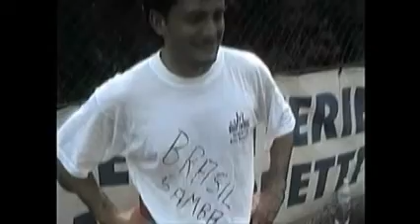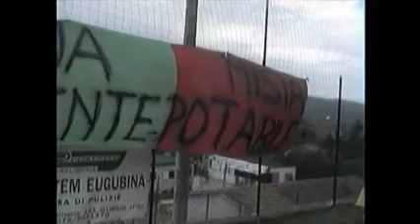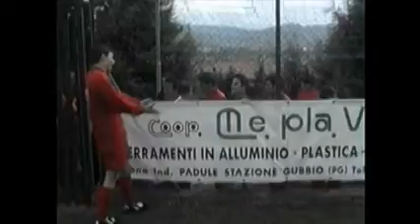Semonte calcio promosso in I Categoria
Festa nella frazione eugubina per la vittoria del campionato di II Categoria, con un presidente Sauro Notari con il coltello affilato